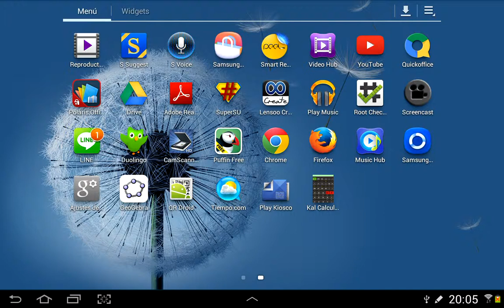DBH4, 76 or 38a ariketa inekuazio sistemak